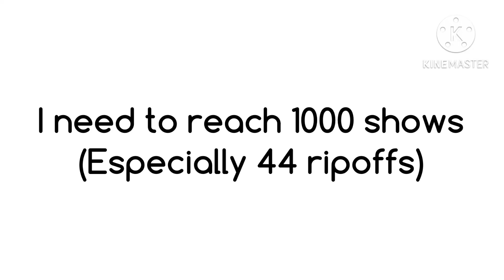A message to everyone ​⁠ (especially @fnpbbs862 )